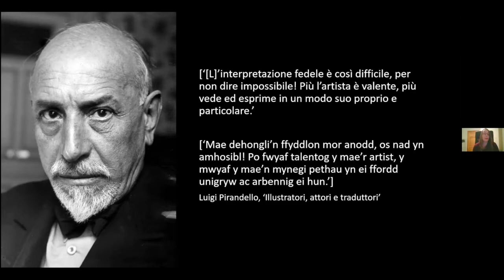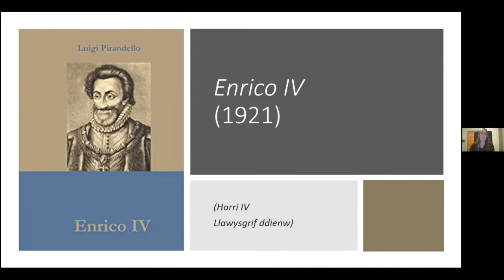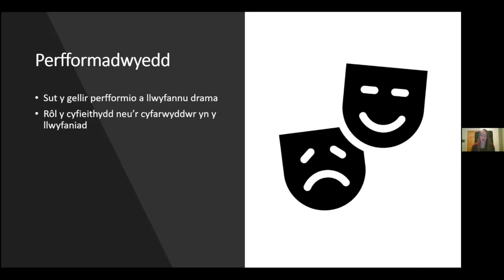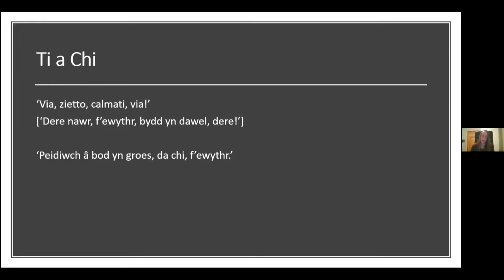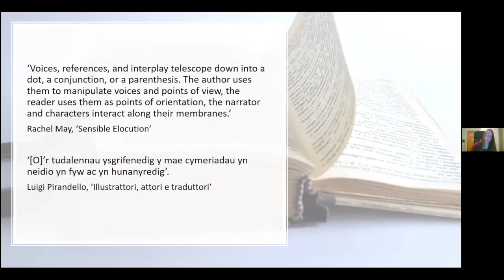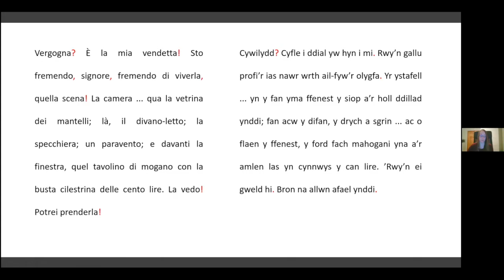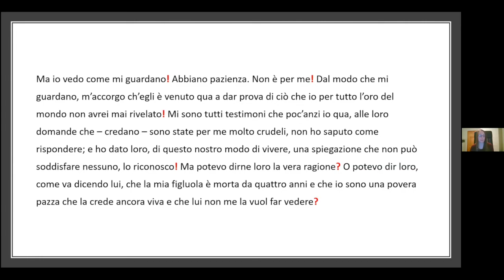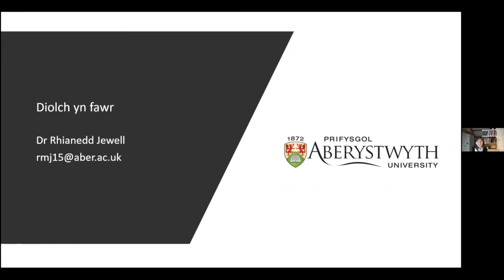Seminar yr Adran 16 Tachwedd 2021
Dr Rhianedd Jewel

Tri chyfieithiad yn chwilio am lwyfan: perfformadwyedd Pirandello yn Gymraeg

Seminarau Adran y Gymraeg ac Astudiaethau Celtaidd
16 Tachwedd 2021